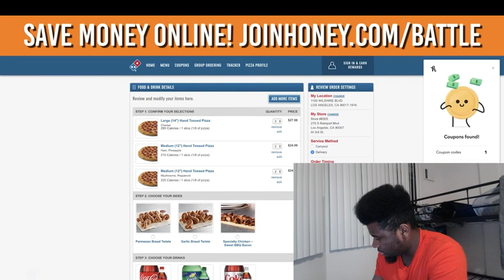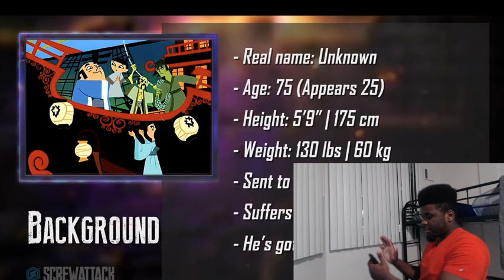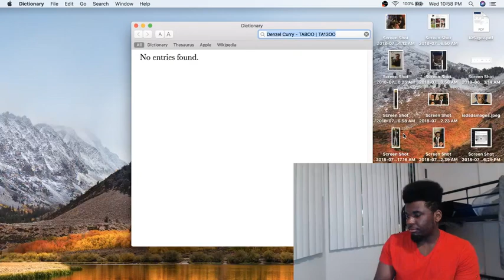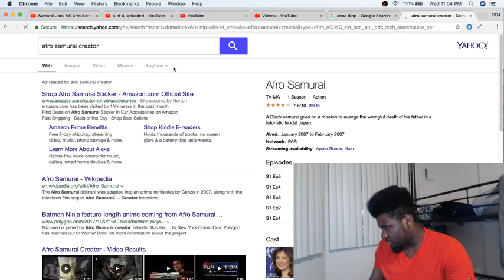Samurai Jack VS Afro Samurai | DEATH BATTLE! Reaction and Review